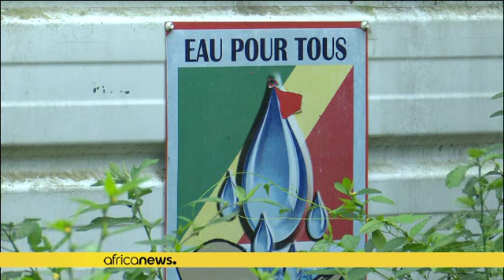Congo : l'eau potable devenue une denrée rare dans les zones rurales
*Favoriser l'accès à l'eau potable à 90 % de la population rurale congolaise, tel était le grand défi que s'était fixé le Gouvernement de la République du Congo avec le projet hydraulique dénommé "Eau pour tous" mis en route en aout 2013 dans la Bouenza, au sud-ouest du pays.*

Entièrement financé par l'Etat Congolais à hauteur de 193 milliards de CFA, soit 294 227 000 euros, ''Eau pour tous'', dont la réalisation avait été confiée à une entreprise brésilienne, a installé sur l'ensemble du terr…